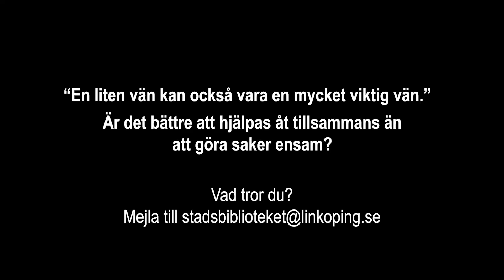Duvorna och fågelfångarens nät.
Berättarsoffan med Ingemo och Linda får du höra olika berättelser. Det kan vara sagor, fabler eller myter. Den här gången är temat för berättelserna demokrati. Linda berättar “Duvorna och fågelfångarens nät”. Är alla viktiga? Behöver man hjälpas åt? Det funderar Ingemo och Linda på. Vad tycker du?